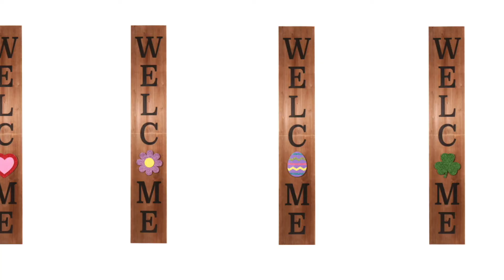Interchangeable Seasonal Porch Sign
Item Number: M23601
Size: 72" x 11.75" x 1.375"
Material: Wood